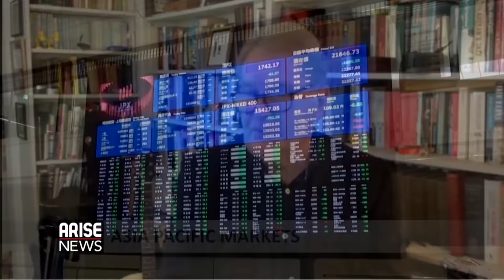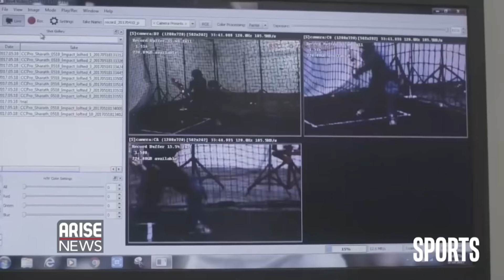FG REPLIES OBASANJO ON INSECURITY + TODAY'S HEADLINES - THE MORNING SHOW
The Morning Show discusses the latest headline from Nigeria and around the world